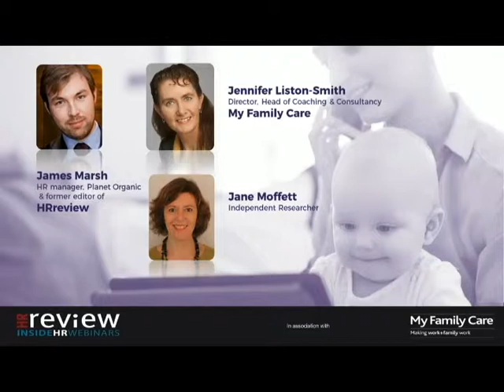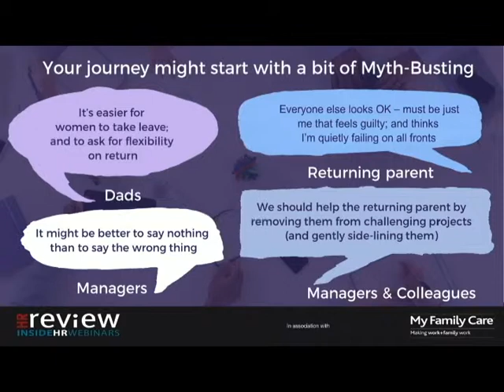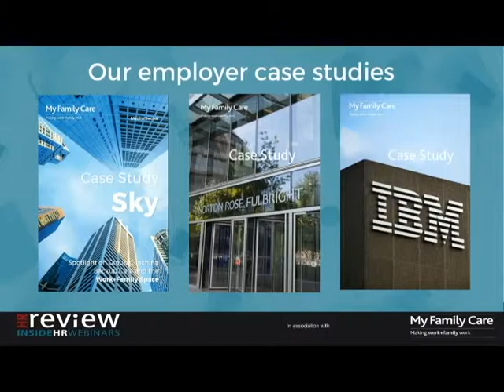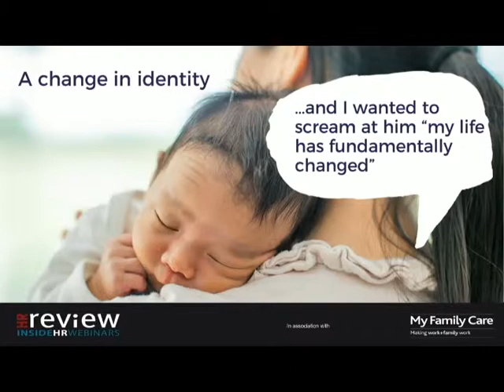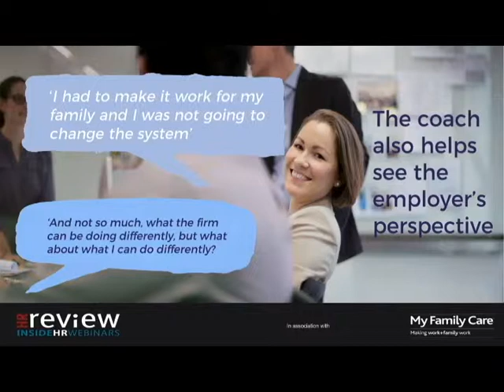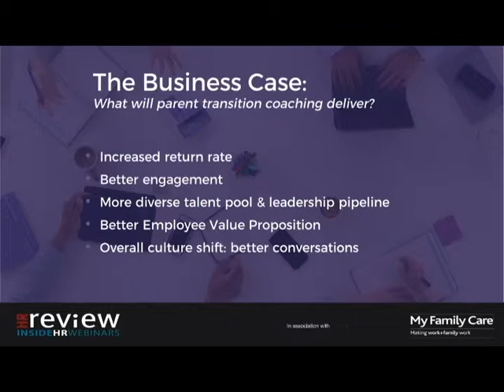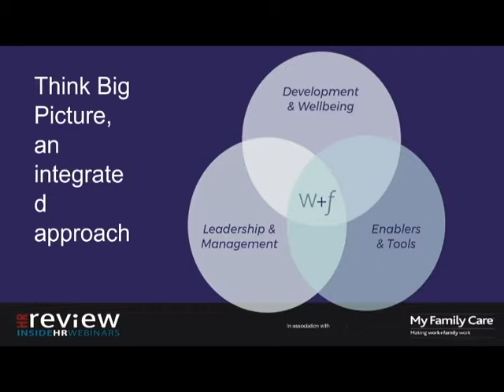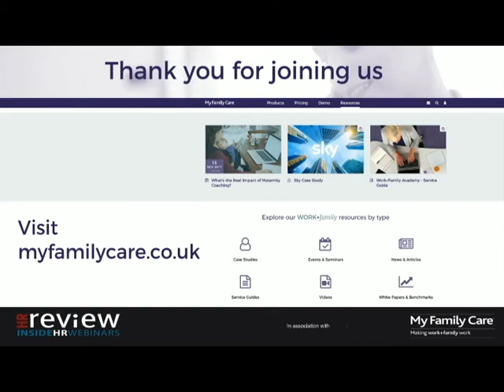What’s the Real impact of Maternity Coaching? - InsideHR Webinar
‘InsiderHR’ is an educational resource that lets human resources professionals explore contemporary HR issues in a level of depth unavailable through more traditional avenues.
Channelling valuable thought leadership from experts and academics to those actively involved in the HR field, delivering knowledge to transform HR practitioners’ approach in a challenging and ever-evolving business environment.

What are the factors that keep your talented people on board through parental leave and return, and keep them progressing afterwards? What do leading employers do to increase the chances of success? And where does coaching fit into the mix?